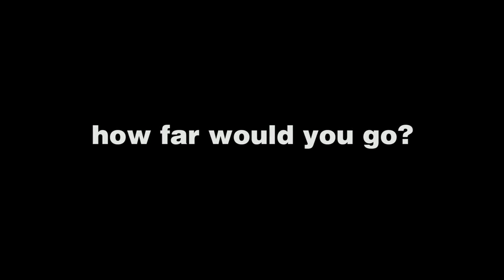Last Gladiators Trailer Macau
international documentary about the German Didier Grams and the Belge Marc Fissette, who participate in the most dangerous  motorbike road race in Macau 2013.

out on DVD, VoD, Movie Theatres soon

written, directed and produced by andreas knuffmann, boomerang filmproduktion, hamburg